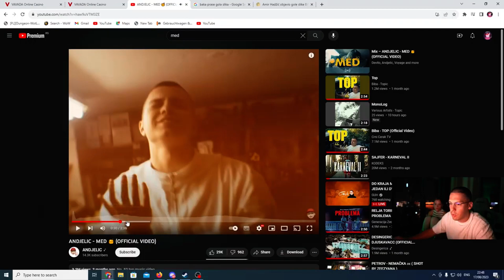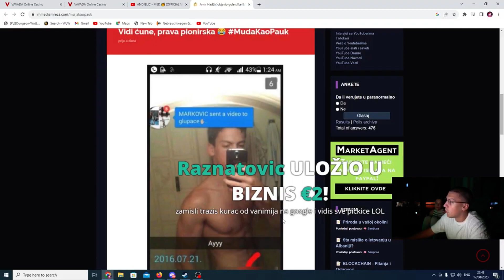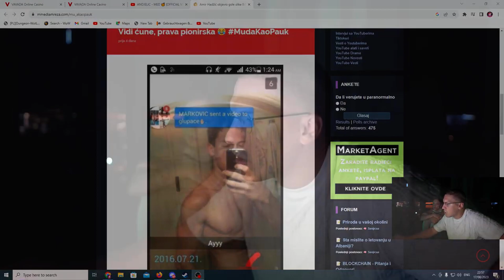BAKA PRASE O SNIMCIMA LAZARA FILIPOVICA KOJE SU IZASLE U JAVNOST! SAVETI SA BAKOM!